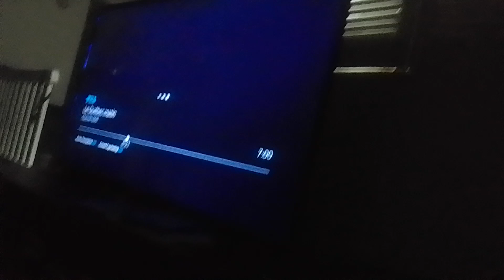piado venabot & venirobot comes towards noobot, mem & zen with charge slicement killer supernoobs